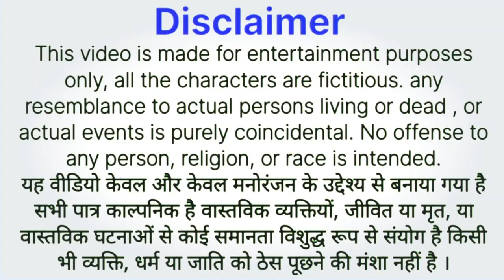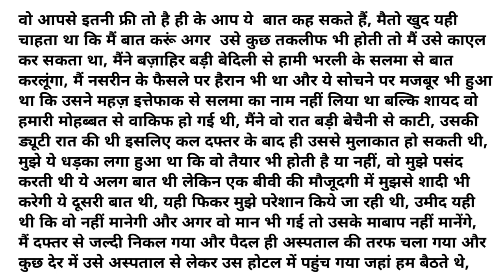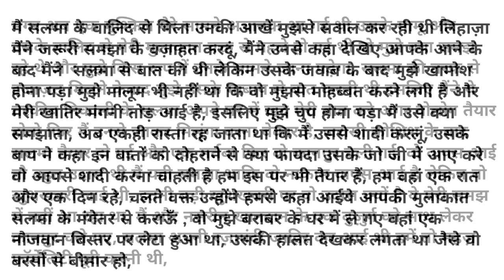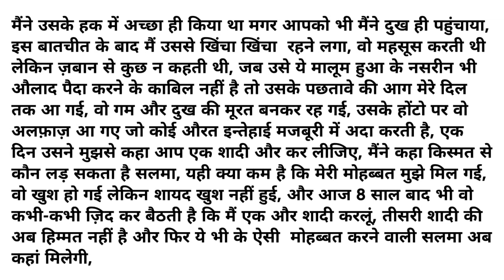Heart Touching Emotional Story | AapBeeti | Hindi Suvichar Kahani | Moral Story | Sad Story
Welcome to our captivating YouTube channel, where the essence of Hindi storytelling comes to life! 📖✨
🌈 “JASOOSI KAHANI”  - Hindi Short Stories 🌈
Immerse yourself in a world of emotions, morals, and sheer storytelling brilliance as we bring you a diverse range of narratives that traverse the spectrum of human experiences. Our channel is a treasure trove of stories that are not only entertaining but also thought-provoking and heartwarming.
Explore the Rich Tapestry of Stories:
🌟 True Stories: Real-life experiences that inspire, challenge, and resonate with the core of human existence. Discover the power of truth through tales that leave an indelible mark on your soul.
🚀 Motivational Stories: Embark on a journey of self-discovery and empowerment. Let our motivational stories fuel your passion, drive, and determination to overcome life's challenges.
🌸 Moral Stories: Timeless narratives that impart valuable life lessons. Join us in exploring the moral fabric of society through characters and situations that echo the virtues we hold dear.
😢 Sad Stories: Sometimes, a good cry can be cathartic. Delve into poignant tales that tug at your heartstrings, reminding you of the beauty in vulnerability and the strength in sadness.
❤️ Love Stories: Experience the magic of love through tales that celebrate the myriad facets of this universal emotion. From heartwarming romances to soul-stirring connections, love finds its voice in our stories.
👨‍👩‍👧 Family Stories: Celebrate the warmth and complexities of familial bonds. Our family stories showcase the beauty of relationships, the trials of togetherness, and the strength that comes from unconditional love.
🌐 Social Stories: Shed light on societal issues through narratives that provoke thought and ignite conversation. Our social stories aim to raise awareness and promote empathy for the diverse experiences within our communities.
🌺 Sacchi Kahaniyan: Authentic narratives that cut through the noise and get straight to the heart of the matter. Experience the rawness of real stories that resonate with the authenticity of life.
🌈 Suvichar Hindi Kahaniyan: Thought-provoking stories intertwined with profound insights. Let the wisdom of our stories spark reflection and inspire positive change in your life.